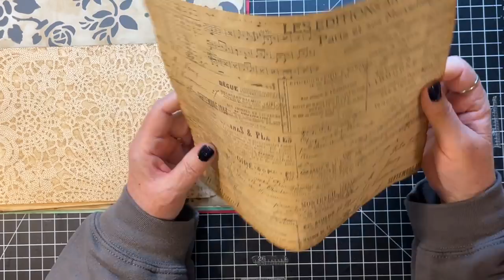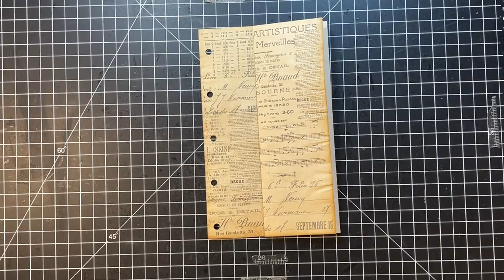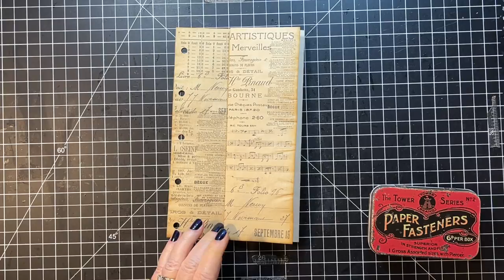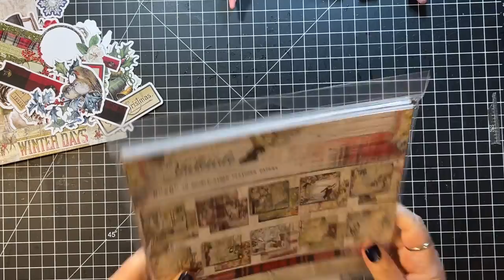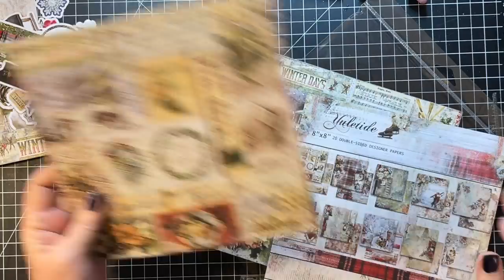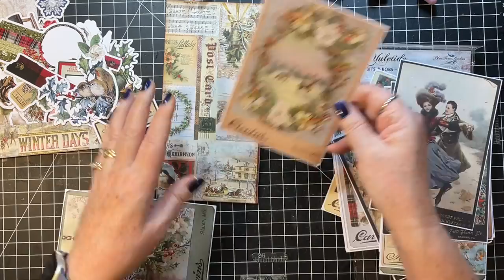Yuletide! - Blue Fern Studios DT Project - 5 Ring Binder Journal - Part 4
So excited to be creating this 5 ring binder journal from the gorgeous Blue Fern Studios Yuletide collection designed by Jen Bishop!  Today we are creating a couple more pages for inside.  All parts of this start to finish series will be in my Blue Fern Studios playlist.  Thanks for coming along for the fun!!!  xoxo